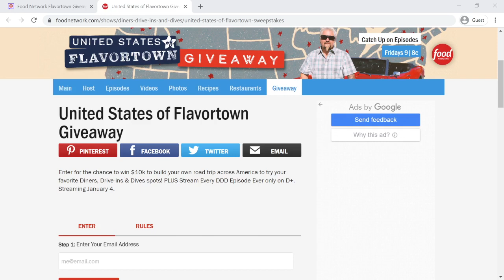Food Network Flavortown Giveaway - Giveaway Win Sweepstakes - ReviewsOffers.com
Enter for the chance to win $10k to build your own road trip across America to try your favorite Diners, Drive-ins & Dives spots! PLUS Stream Every DDD Episode Ever only on D+. Streaming January 4. Visit Now: ReviewsOffers.com!